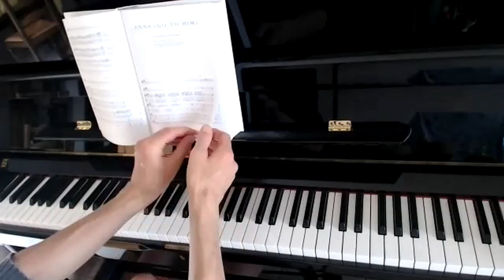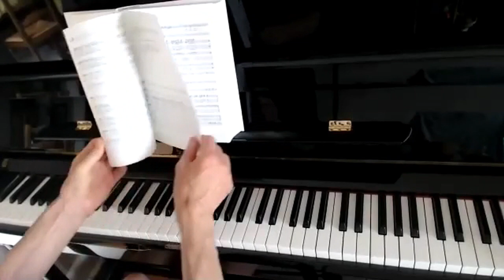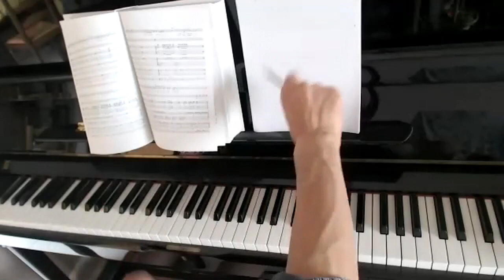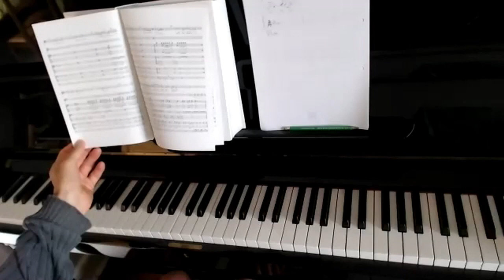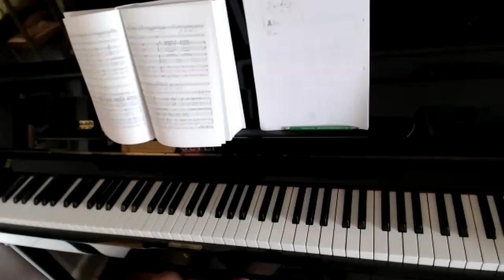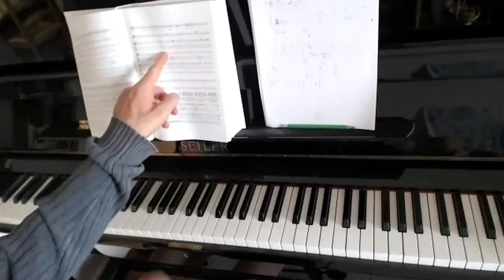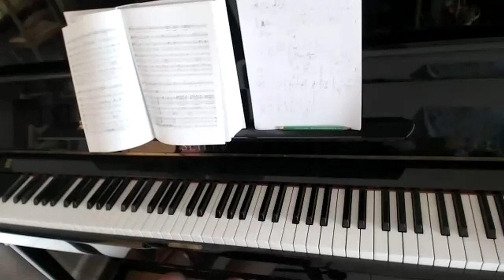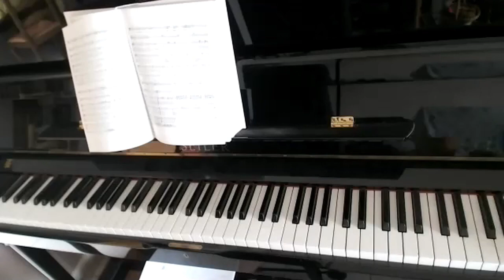Composition au piano - inspiration Anna (Arthur Alexander) - chanson reprise par les Beatles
L'objectif est de partir de l'analyse d'Anna (Go To Him) d'Arthur Alexander, une chanson reprise par les Beatles sur l'album Please Please Me, leur tout premier album avec Ringo Starr et de m'en inspirer pour composer un morceau pour harmonica.

Je ne reprends pas la même grille harmonique que la chanson d'Arthur Alexander, mais je m'en inspire pour trouver une succession d'accords qui colle plus à mon état d'esprit.

Le but n'est pas de faire une chanson trop proche d'Anna, mais de trouver les pépites de cette chanson - comprendre pourquoi elle me plaît autant - et de partir de ces idées pour développer mes propres idées mélodiques.

Cette vidéo n'est pas un cours : je te montre ce que je fais, au moment où je le fais. En fait, au lieu de tout faire dans mon coin et de te l'expliquer ensuite, je dis à voix haute ce qui me passe par la tête. L'avantage pour toi, c'est que tu me vois composer en temps réel.

La composition a fait l'objet d'un dépôt à la SACEM le 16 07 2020 et d'un clip vidéo que tu peux voir dès jeudi 30 juillet 2020